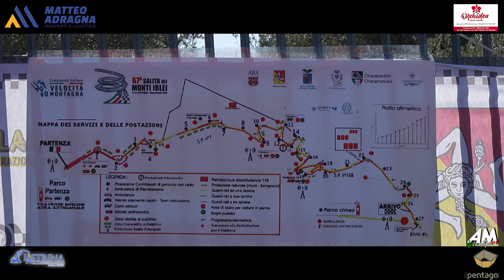Damanti Calogero PSG 67° Cronoscalata Monti Iblei 2024